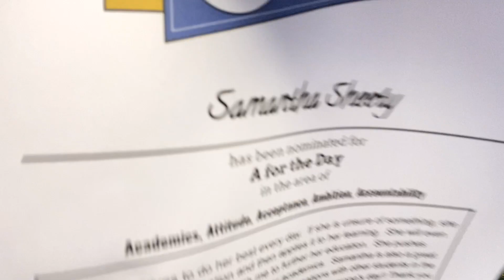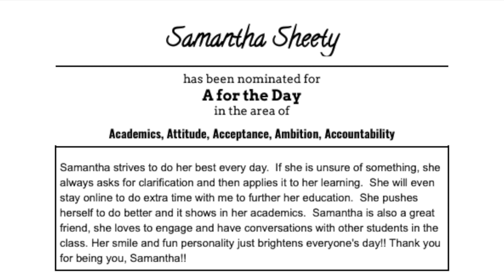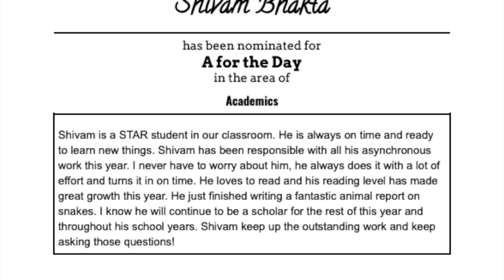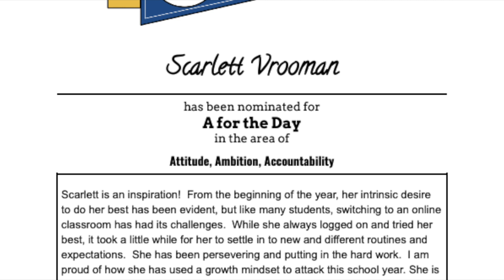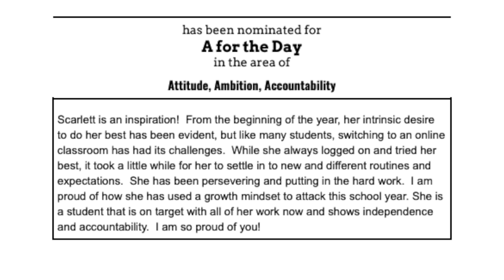LA@H Morning Announcement 145